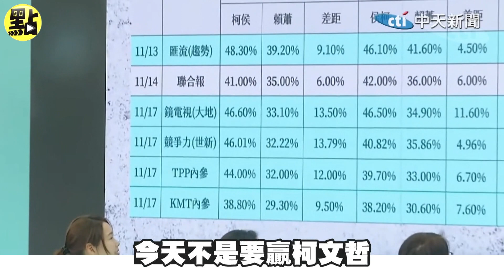【點新聞】藍白合掀底牌！柯文哲要求再做民調：國民黨說讓6%超過一般差距